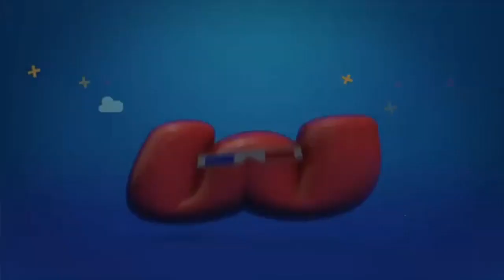Azteca 7 - Tanda Comercial (Diciembre 2018)